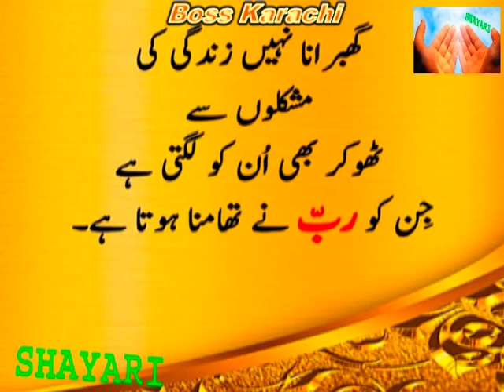Don't panic _ घबराओ मत _ گھبرانا نہیں _Ghabrana nahi _ Ghabrana nahi hai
My Site